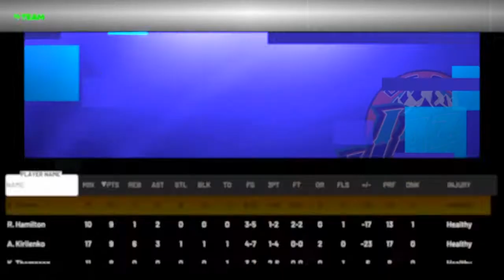DIAMOND EDDIE JONES GAMEPLAY! ( INSANE 70 PT GAMEPLAY )